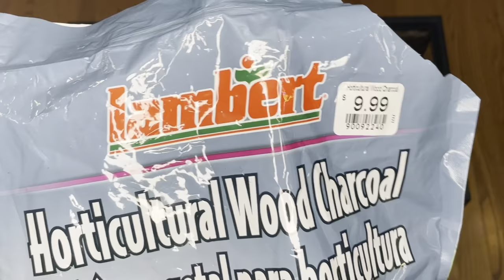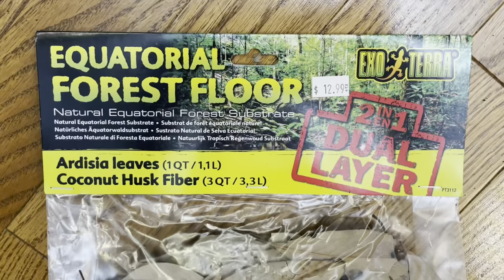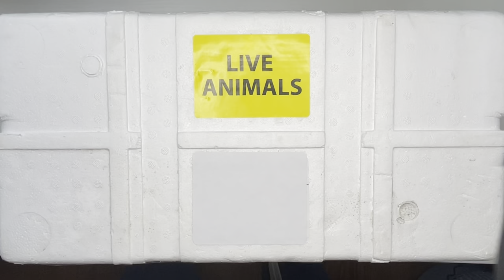I Got a NEW RARE SNAKE, He Eats LIZARDS!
Join me as I create a bioactive vivarium and unbox my newly acquired snake! This species is not commonly kept in captivity and has some very unique characteristics.

Soundtracks retrieved from Epidemic Sounds